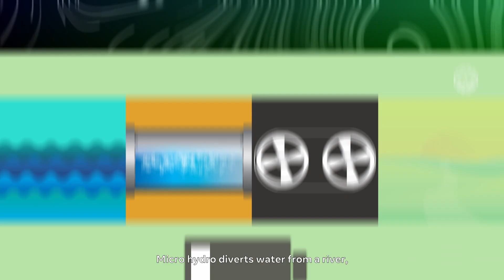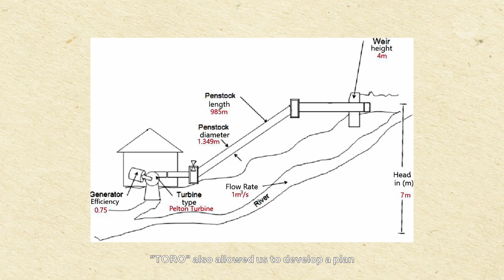Charlle L Sy Philippines Underwriters Laboratories ASEAN U S Science Prize for Women 2023 Final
Charlle L Sy is a finalist representing Philippines in the Mid-Career Scientist category in the 2023 Underwriters Laboratories - ASEAN-U.S Science Prize for Women - Electrification